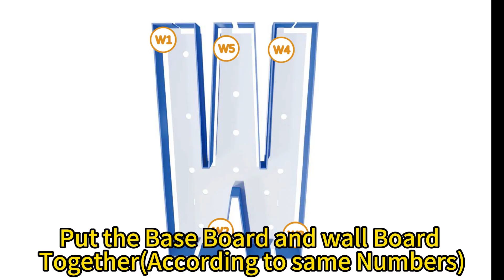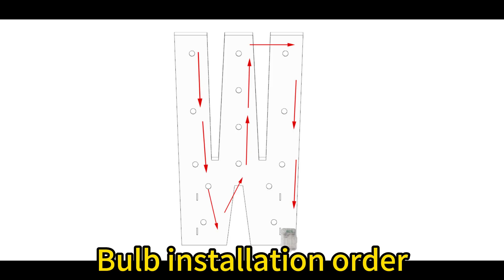3FT W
3FT LETTER W